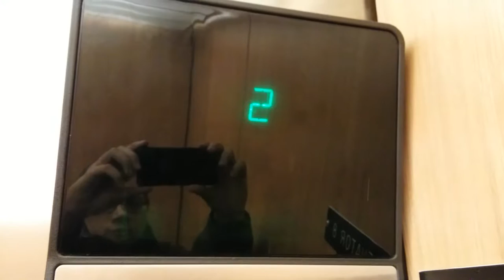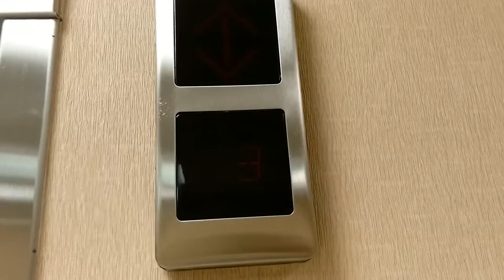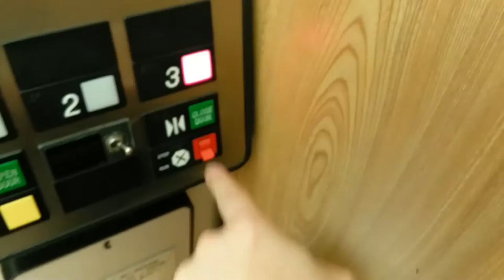Otis Series 1 Traction Elevator @ Henry Ford Macomb Hospital in Clinton Township MI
My mistake from these title.